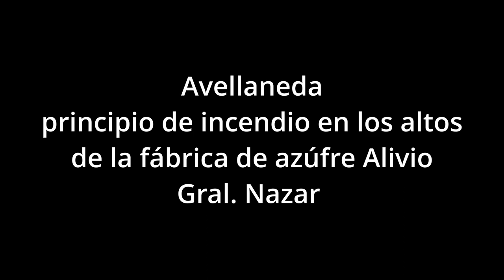Principio de incendio en altos de fábrica de azúfre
Alrededor de las 02:00 hs, un principio de incendio ocurrió en uno de los departamentos que posee la fábrica de azufre alivio en la calle Gral. Nazar 1359 de la localidad de Gerli.

Los bomberos voluntarios de Echenagucía llegaron inmediatamente al lugar junto a la policía y en pocos minutos extinguieron el fuego y asistieron a los moradores que resultaron ilesos.